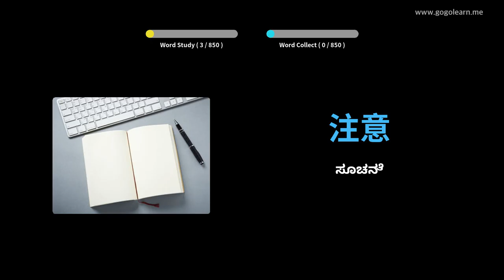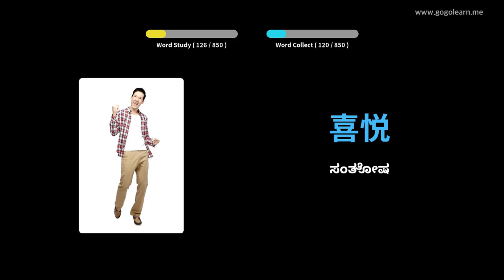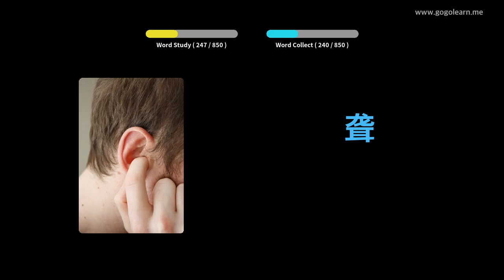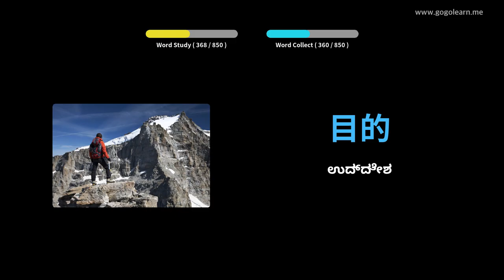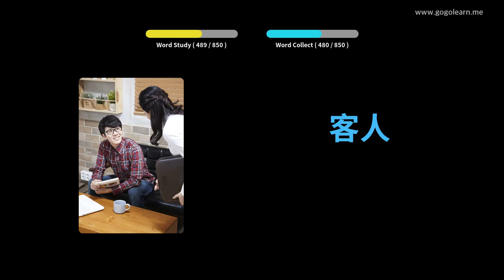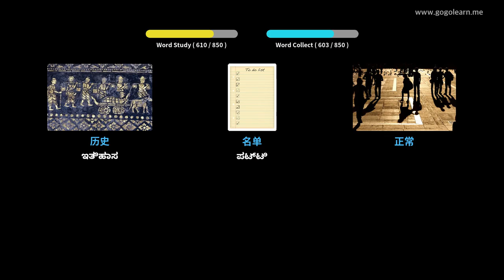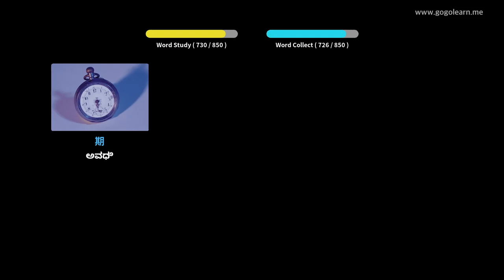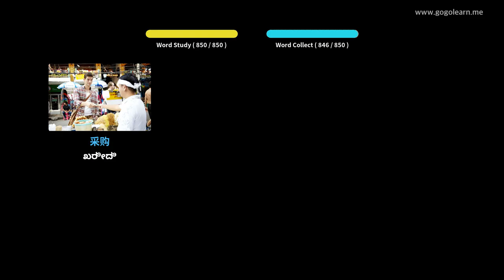ಚೈನೀಸ್ ಶಬ್ದಕೋಶ ಮಧ್ಯಮ ಶಾಲೆ | Golearn